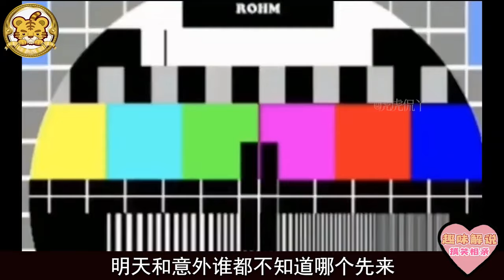【東北愛情故事】中老年相親-70歲大爺相親，現場稱要錢的，他堅決不找，大媽-好歹貼補點我呀